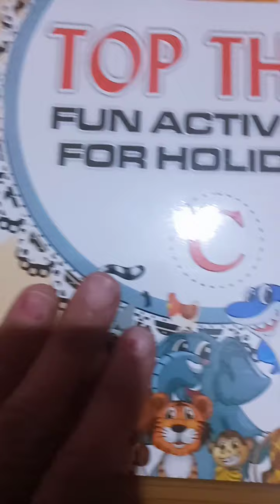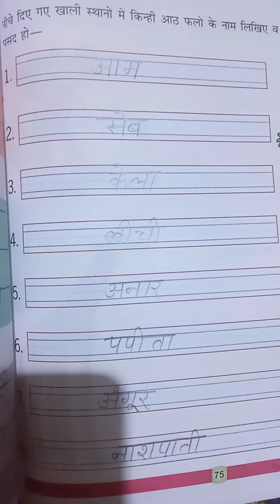U.K.G.- TOP THAT (Holiday's H.W.)DATE-07-01-2022